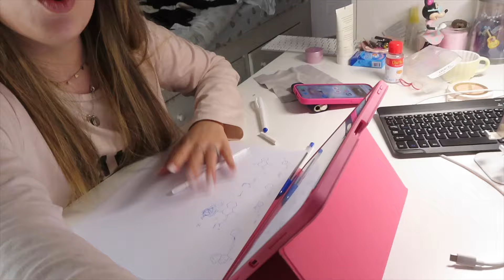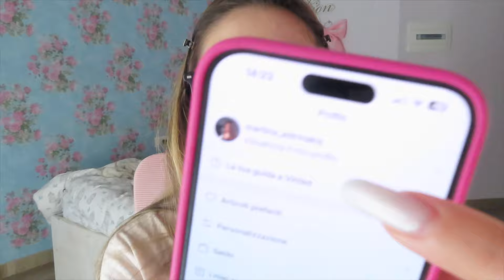STUDY- VLOG | VI RACCONTO IL MIO PIANO PER I PROSSIMI ESAMI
Heyy♥︎, benvenuti sul mio canale